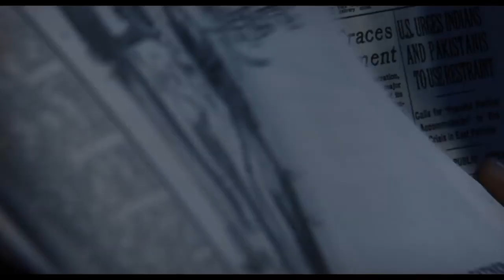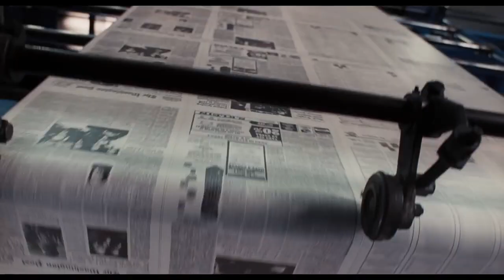THE POST: AMERICAN FILM BUFF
A Review of the Oscar Nominee "The Post"